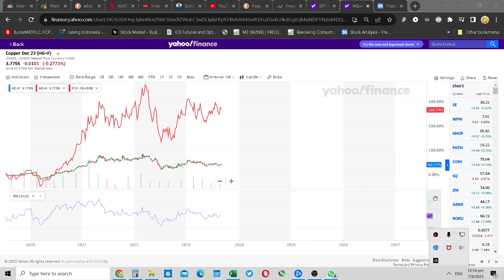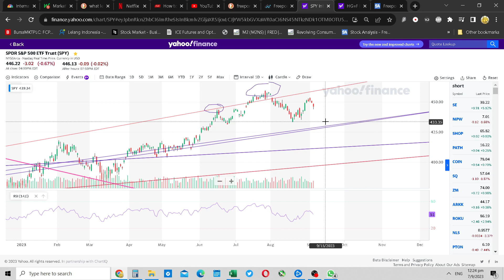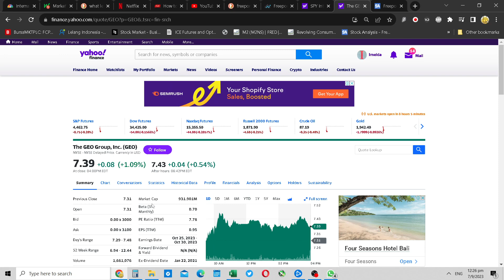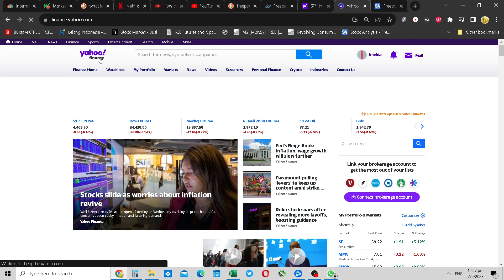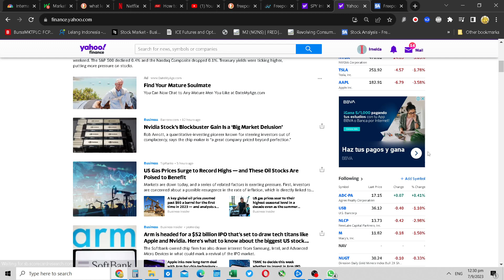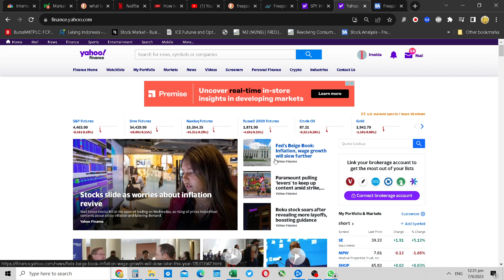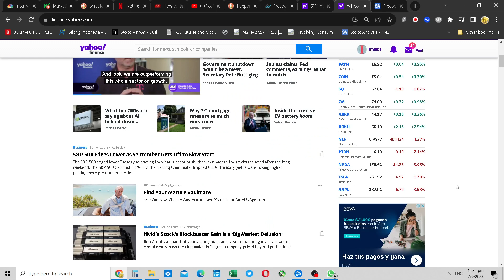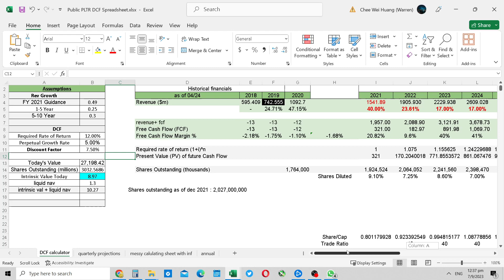Fundamentals support a market downturn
1. OIL still high
2. 10 year yield still high
Both don't support a bullish scenario.